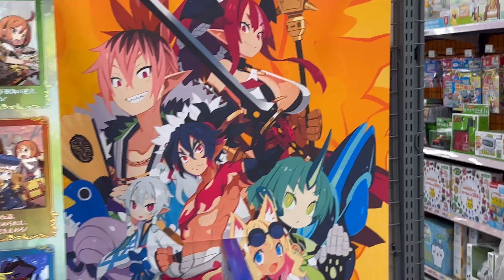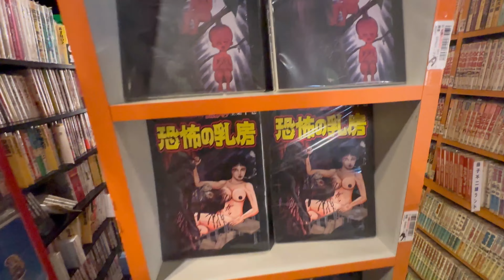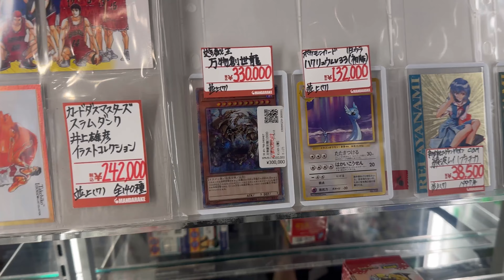Shopping in Shibuya - Tokyo 🇯🇵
Zdravo ljudi dragi. Šetamo kroz centar Tokya Shibuya i razgledamo razne prodavnice i shopping centre. Kako to izgleda i šta smo sve našli fino da se kupi? Gledajte.

Daki Art Shop